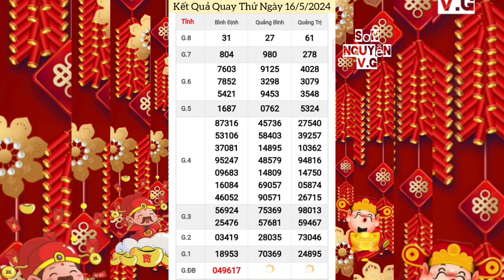Quay Thử Xổ Số Miền Trung | Bình Định, Quảng Trị, Quảng Bình | Ngày 16/5/2024